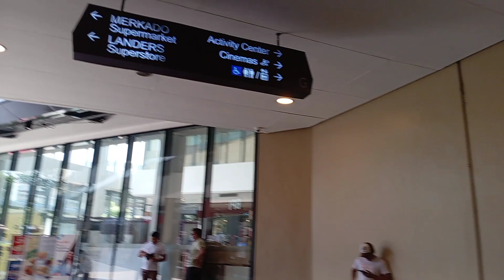Town Center, Katipunan Ave., Quezon City: strolling and walking around the mall